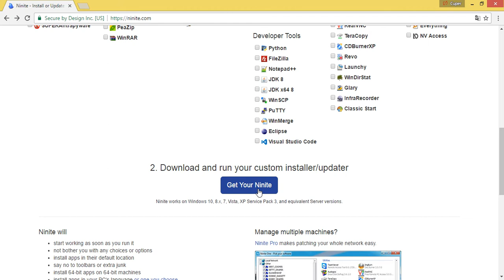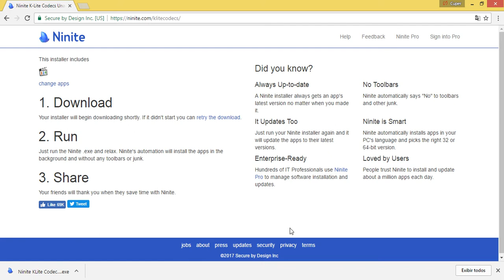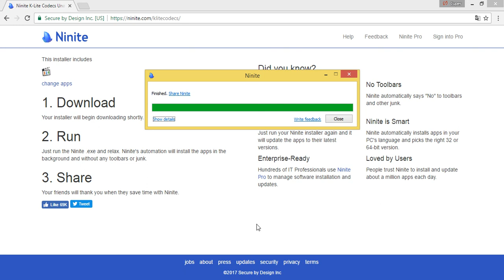Como baixar e instalar o K-Lite Codec sem vírus ou malwares.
Aprenda neste vídeo tutorial como fazer o download e instalar o melhor Codec para seu notebook ou computador sem vírus ou malwares, super rápido e fácil!